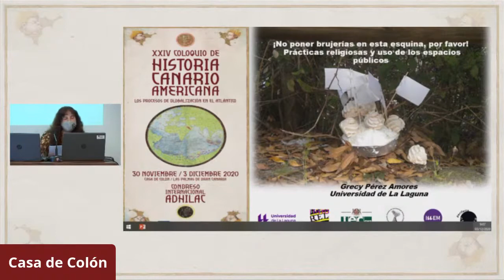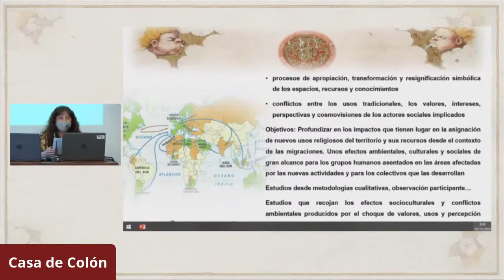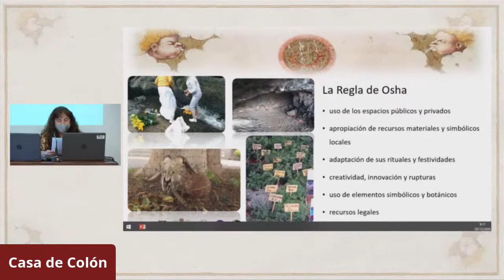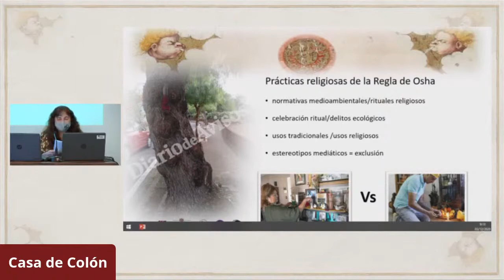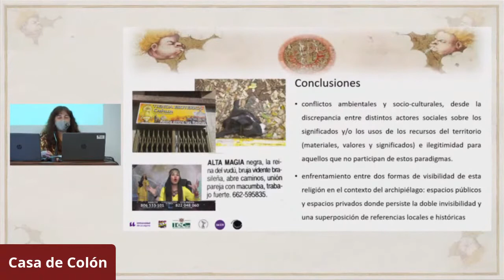¡No poner brujerías en esta esquina, por favor! Prácticas religiosas y uso de los espacios públicos.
¡No poner brujerías en esta esquina, por favor! Prácticas religiosas y uso de los espacios públicos. • DRA. GRECY PÉREZ AMORES. Universidad de La Laguna.

XXIV COLOQUIO DE HISTORIA CANARIO AMERICANA

El XXIV Coloquio de Historia Canario Americana y el Congreso Internacional ADHILAC se celebrarán en la Casa de Colón entre los días 30 de noviembre y 4 de diciembre de 2020, en torno al tema central Los procesos de Globalización en el Atlántico.